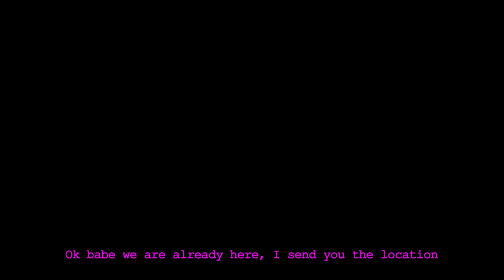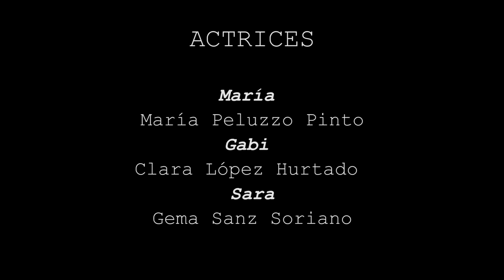Las Tres Marías - Three Ladies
María ha quedado con sus amigas para hacer un picnic a la orilla del lago. Aprovecha la ocasión para contarles algo muy importante. Esto desencadena una conversación muy tensa entre ellas que María no quiere seguir por algún motivo.

Intérpretes: María Peluzzo Pinto, Clara López Hurtado, Gema Sanz Soriano
Dirección y Guión: Clara Román Sánchez, Gema Sanz Soriano
Fotografía: Clara Román Sánchez
Arte: Clara Román Sánchez, Gema Sanz Soriano
Montaje: Clara Román Sánchez
Sonido: Clara Román Sánchez